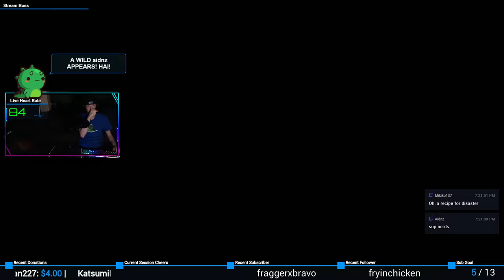Note to self: Don't hack into dead brains... | Observer #12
That's just asking for nightmare fuel...